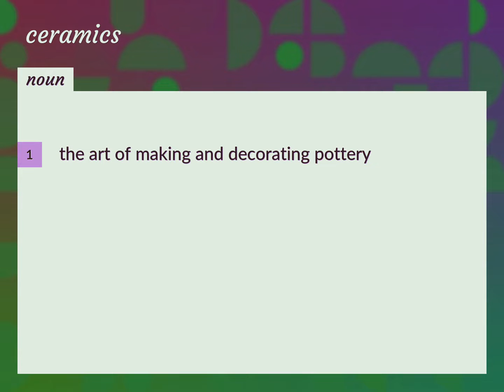Ceramics | meaning of Ceramics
What is CERAMICS meaning?